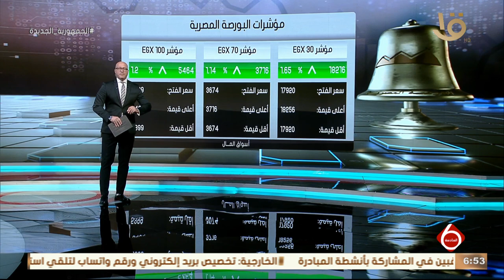نشرة السادسة | أهم أخبار المال والاعمال